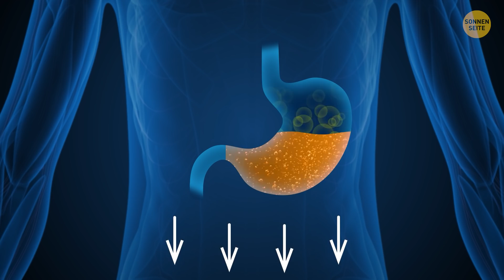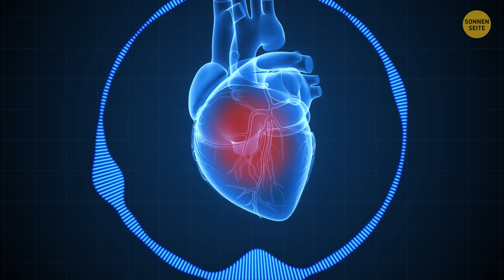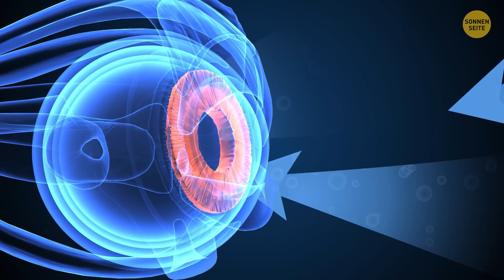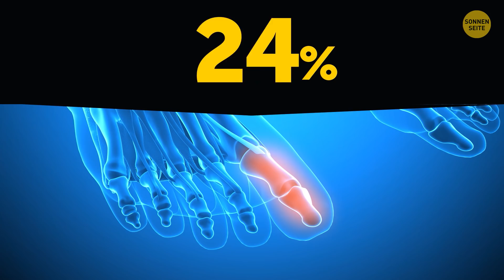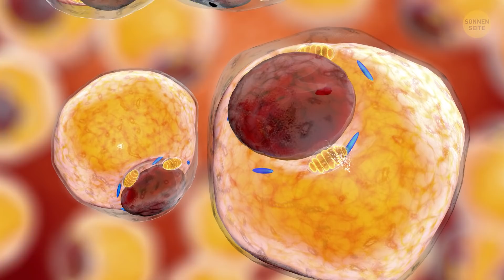47 Unbekannte Körper-Fakten, sei stolz auf deinen Körper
Du glaubst, du kennst deinen Körper in- und auswendig? Na dann pass mal auf! Wir zeigen dir, wie er funktioniert und welche Veränderungen und Prozesse in jeder Sekunde des Tages in ihm ablaufen. Der menschliche Körper ist ein sehr komplexer und mysteriöser Mechanismus und selbst die qualifiziertesten Spezialisten - Ärzte und Wissenschaftler - haben manchmal keine Antwort.

Hast du dich schon mal gefragt, warum wir eine Gänsehaut bekommen oder wie Neugeborene die Welt sehen? Auf diese und viele andere Fragen gibt es bereits wissenschaftliche Antworten. Wir haben die interessantesten und oft noch unbekannten Fakten über den menschlichen Körper zusammengetragen. Kennst du sie alle schon?

ZEITSTEMPEL:

965 Kilometer lange Haare 0:39

Das dritte Augenlid 0:49

Gänsehaut 1:05

Geschwindigkeit des Blutes 1:33

86 Milliarden Nervenzellen 2:08

Riechen deine Füße? 2:43

Die Welt auf dem Kopf 3:26

Nasenzyklus 3:49

Erröten 4:00

Der menschliche Biss 4:29

Braune Haare und roter Bart 5:02

Chromesthesia 5:44

Der Blinddarm ist nicht sinnlos 6:29

7 Octillion 7:38

Fettzellen wirst du nicht los, niemals 8:18